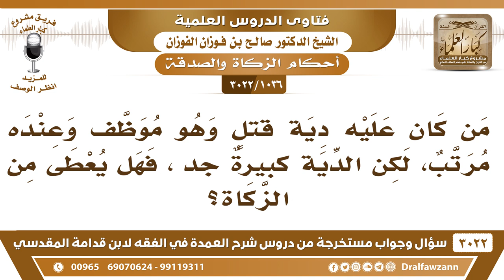[1036 -3022] من كان عليه دية قتلٍ وعنده مرتب، لكن الدية كبيرةٌ جداً، فهل يعطى من الزكاة؟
-"[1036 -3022] السؤال: من كان عليه دية قتلٍ وهو موظف وعنده مرتب، لكن الدية كبيرةٌ جداً، فهل يعطى من الزكاة؟
الجواب: الجَوَابُ: إذا عجز عنها دية عمد وعجز عن العمد الآن يشرى بملايين، يشرى بملايين، فإذا عجز عنها يعطى من الزكاة، نعم.
للاشتراك في قناة الشيخ صالح الفوزان

للاستفسار والإقتراحات والدعم
رئيس الفريق
لمشروع كبار العلماء